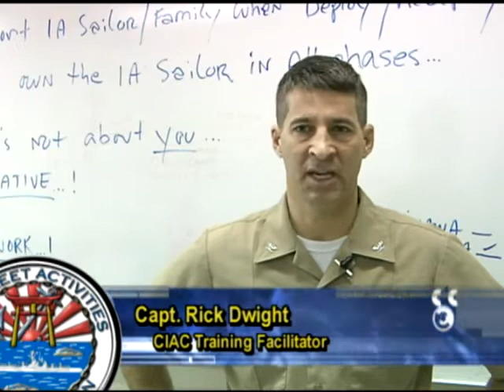Command Individual Augmentee Coordinator Training Comes to Sasebo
In contrast to a Sailor who deploys with a ship, an Individual Augmentee leaves their home unit or command to deploy as an individual, often to support the army in a combat zone. The Navy is training command individual augmentee coordinators to ensure these Sailors still receive the proper support from their home command. MC3 Tony DeFilippo went to the Fleet and Family Support Center at Fleet Activities Sasebo to see this training first hand.